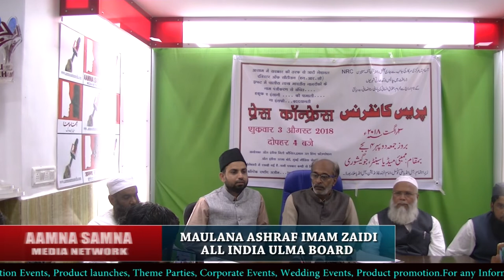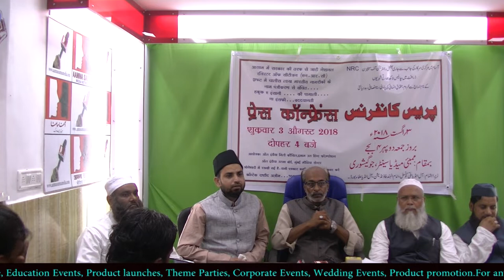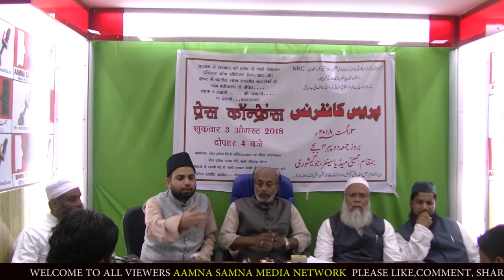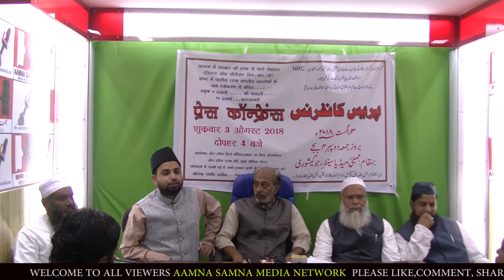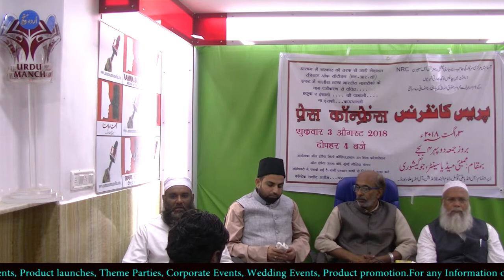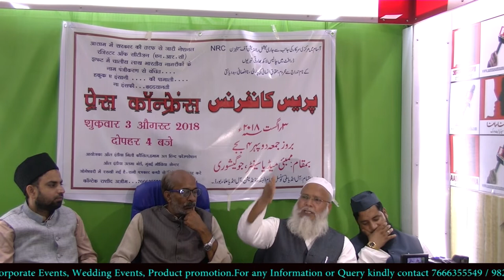Press Conference Aasam Ke 40 Lakh Citizen Ko NRC Ke Draft Se Kharij Karne Ke Khilaf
Press comference topic of, Aasam Ke 40 Lakh Citizen Ko NRC Ke Draft Se Kharij Karne Ke Khilaf Aur Amit Shah Ke Statement Ki Sakht Mazammat

press conference Organised By All India Milli Council, All India Ulma Board, Imam-ul-Hind Foundation, All India Samaji-Rifahi Council At Mumbai Media Center Date On 3 Aug 2018

Is India's border is this unsecured that in such a great number 40 lakh foreigners entered illegally in India? Amit Shah is raising his finger on his country's forces and military peoples by his Poisonous statement.